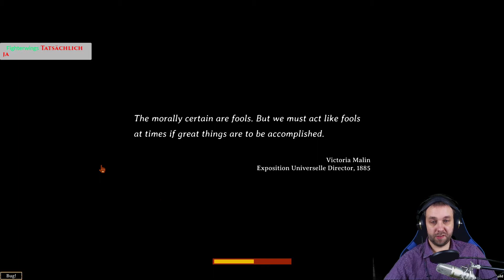Angehauen: 🌍🏅Curious Expedition 2 #03 - Mysteriöser Nebel (Early Access Alpha 7,🇩🇪 Deutsch)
🏰 In dieser fortlaufenden Video-Reihe namens Angehauen stelle ich diverse Spiele (in der Regel Historygames) vor.
Manchmal spiele ich diese Spiele privat schon länger und ausgiebig, allerdings haben sie es einfach nicht in ein größeres Let's Play geschafft. Andere habe ich aus diversen Gründen noch gar nicht angerührt, weil ich mir beispielsweise nicht sicher bin, ob diese Titel etwas für diesen Kanal sein könnten.
Hier kommt "Angehauen" ins Spiel, ein Angespielt Format, in dem ich uns die ersten Spielstunden sowie das geschichtliche Setting erläutere. Gerade letzteres soll hier im Zentrum stehen, denn dies dürfte auch euch am meisten interessieren!

🏰 Curious Expedition 2 ist der Nachfolger der beliebten Expeditions-Simulation, die von Rock, Paper, Shotgun als "Best Roguelike Game 2016" ausgezeichnet wurde. Der Nachfolger beinhaltet einen brandneuen Kunststil, verbessertes Gameplay und enorm erweiterte Inhalte und soll viele Stunden einzigartige Abenteuer für alte und neue Fans bieten.

- Erlebe einen neuen hochauflösenden Kunststil im Sinne von Grafik-Romanen und betrachte die detaillierteste und farbenfroheste Aussicht, die es bisher in unsere kuriose Welt der Wunder gegeben hat.
- Tritt den legendären Entdecker Vereinen in ihrem weltweiten Rennen um Ruhm und Ehre bei. Erhöhe deinen Rang und enthülle die geheimen Vorteile dieser mächtigen Gemeinschaften.
- Genieße komplexere Reise- und Kampfmechaniken, welche es dir ermöglichen deinem individuellen Spielstil Ausdruck zu verleihen.
- Erlebe das nächste Zeitalter der prozeduralen Generation, welches dir einzigartige und endlose Geschichten und Charaktere bietet, die lebendig werden durch ihre verschiedenartigen Persönlichkeiten und Beziehungs Eigenschaften.
- Zum allerersten Mal wird es dir möglich sein, gegen deine Freunde und den Rest der Welt durch neue Mehrspieler Features zu konkurrieren.
- Das Spiel kommt auf mehreren Plattformen heraus, um dir die beste Erfahrung möglich zu machen, ganz egal wie du spielen möchtest!

🏰 "Curious Expedition 2"
Expeditions-Simulation, Strategie RPG von Maschinen-Mensch (2020)

🏰 "Angehauen: Curious Expedition 2 (Early Access)"